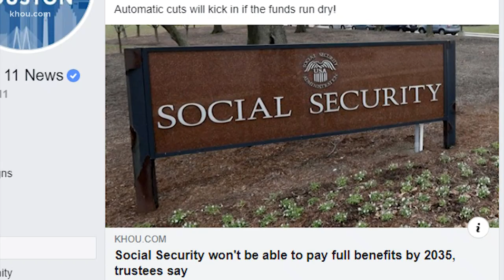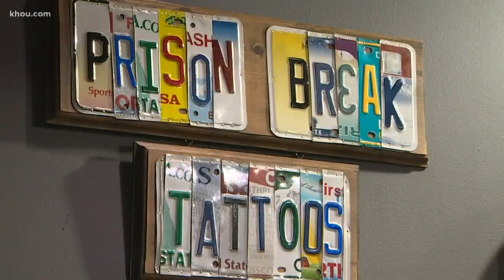New reality show spotlights Houston tattoo shop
A Houston tattoo shop owned by a police officer is about to hit the national spotlight. The show will highlight first responders sharing their stories while getting their ink.